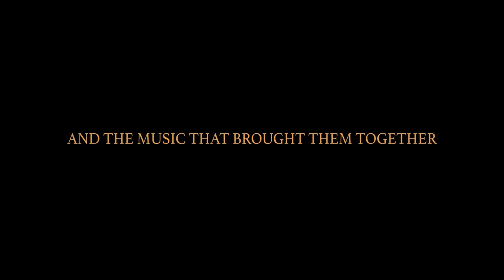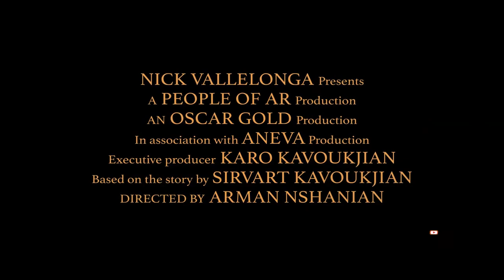SONGS OF SOLOMON Trailer 2020, Samvel Tadevosian, Arman Nshanian, Drama